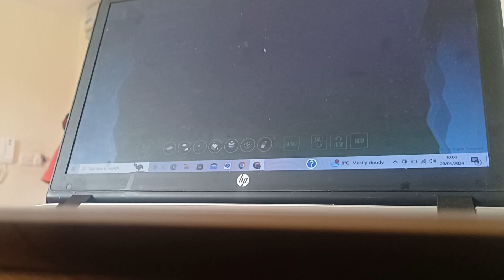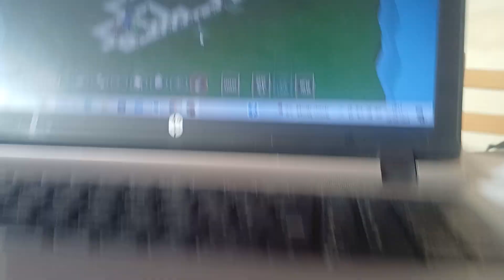Isle of tunes game